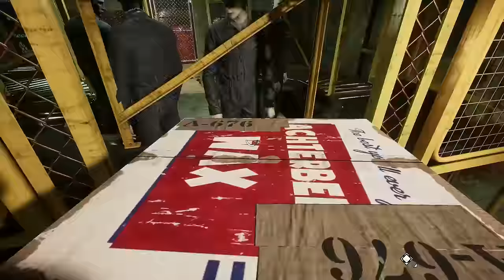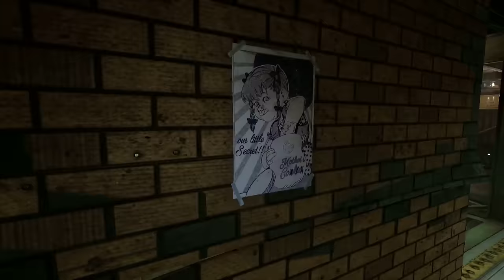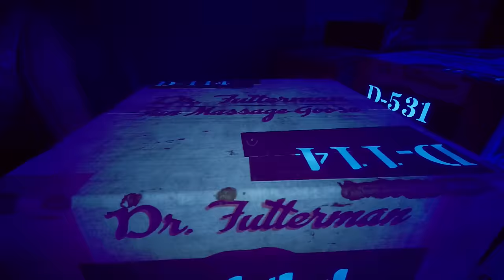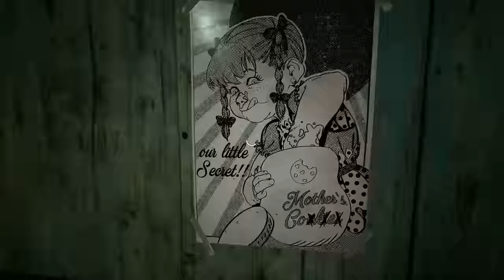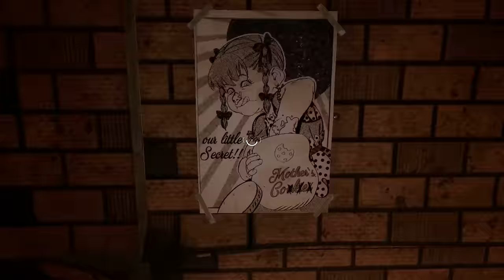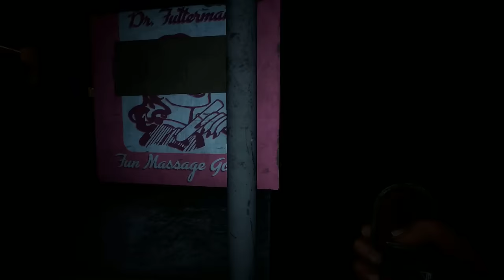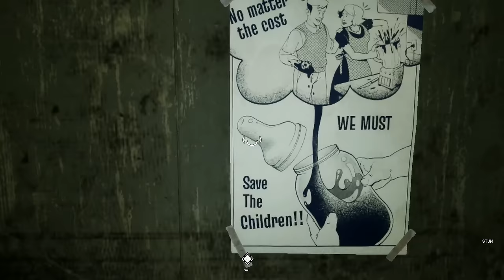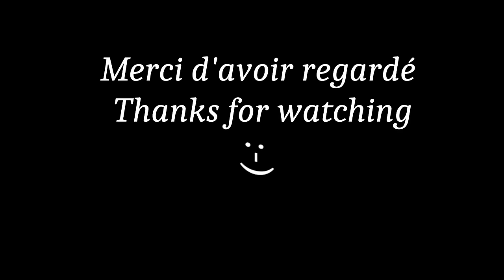THE OUTLAST TRIALS - New Map (March 24) The Toy Factory - Solo Long Play |1080p/60fps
Outlast Trials - New Update available since March 5th 2024 for the Full Release with a new map : The Toy Factory. You can find the game on Steam

Nouvelle Update disponible depuis le 5 mars 2024 pour la Full Release avec la nouvelle map : La fabrique de jouets. Vous pouvez retrouver le jeu sur Steam

00:00 Main Trial
40:51 MK Challenge 1
01:07:59 MK Challenge 2